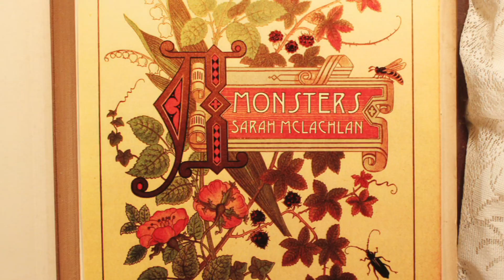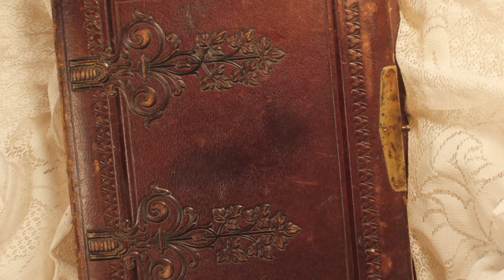LAST CUT MONSTERS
A short animated film I made with Sarah McLachlan for her beautiful song Monsters.

Backgrounds are by the French artist Gustave Dore and also by me.